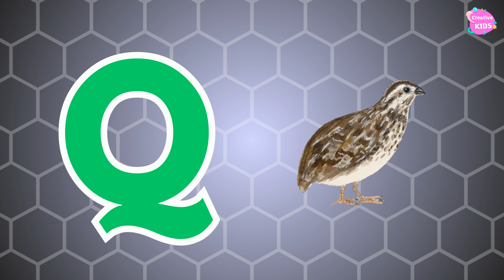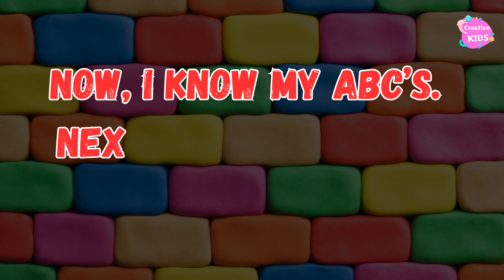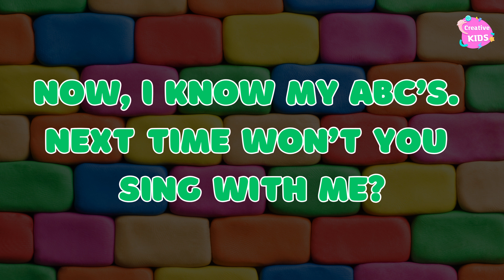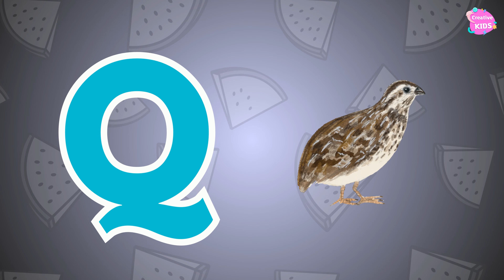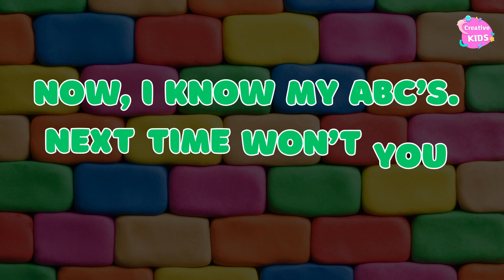ABC Song | Alphabet Song